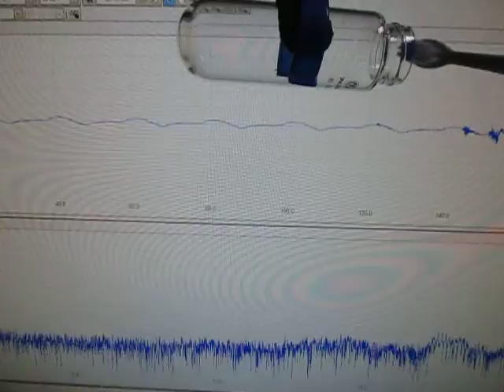超音波テスター Ultrasonic tester （超音波システム研究所 Ultrasonic-labo）